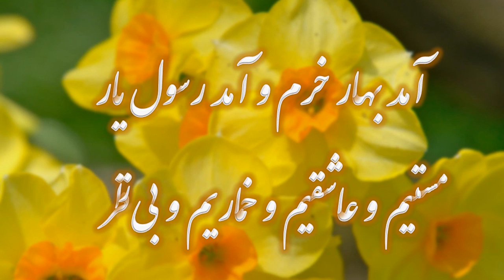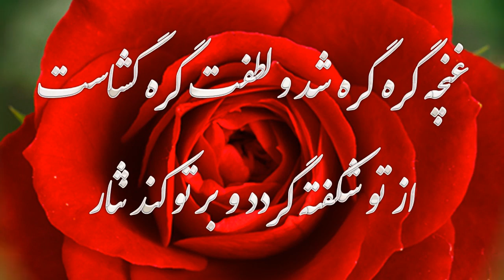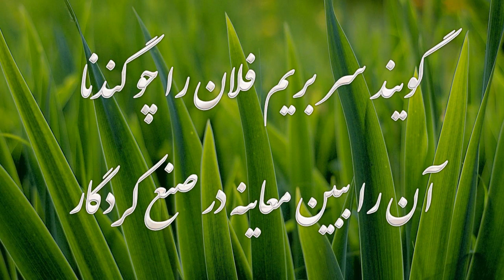آمد بهار خرم و آمد رسول يار - مولانا جلال الدین محمد بلخي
مولوی - دیوان شمس - غزلیات - غزل شماره ۱۱۲۱ - آمد بهار خرم و آمد رسول یار
به پیشگاه نوروز به مقدم بهار
آمد بهار خرم و آمد رسول یار
مستیم و عاشقیم و خماریم و بی‌قرار
ای چشم و ای چراغ روان شو به سوی باغ
مگذار شاهدان چمن را در انتظار
اندر چمن ز غیب غریبان رسیده‌اند
رو رو که قاعدست که القادم یزار
گل از پی قدوم تو در گلشن آمدست
خار از پی لقای تو گشتست خوش عذار
ای سرو گوش دار که سوسن به شرح تو
سر تا به سر زبان شد بر طرف جویبار
غنچه گره گره شد و لطفت گره گشاست
از تو شکفته گردد و بر تو کند نثار
گویی قیامتست که برکرد سر ز خاک
پوسیدگان بهمن و دی مردگان پار
تخمی که مرده بود کنون یافت زندگی
رازی که خاک داشت کنون گشت آشکار
شاخی که میوه داشت همی‌نازد از نشاط
بیخی که آن نداشت خجل گشت و شرمسار
آخر چنین شوند درختان روح نیز
پیدا شود درخت نکوشاخ بختیار
لشکر کشیده شاه بهار و بساخت برگ
اسپر گرفته یاسمن و سبزه ذوالفقار
گویند سر بریم فلان را جو گندنا
آن را ببین معاینه در صنع کردگار
آری چو دررسد مدد نصرت خدا
نمرود را برآید از پشه‌ای دمار